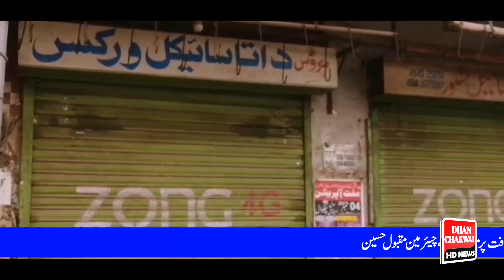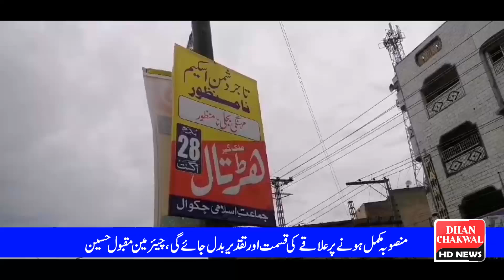Traders Rejected New Govt Taxes|Dhan Chakwal